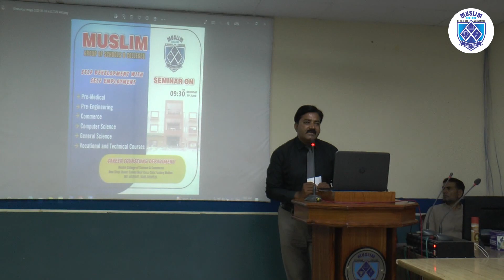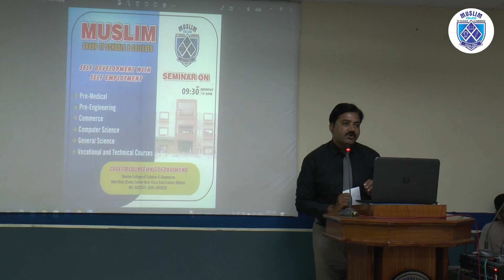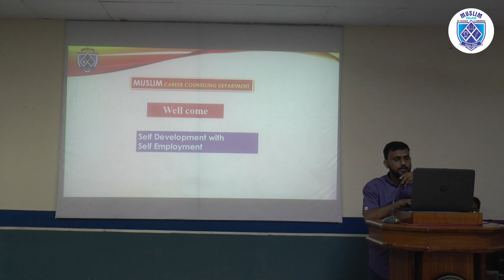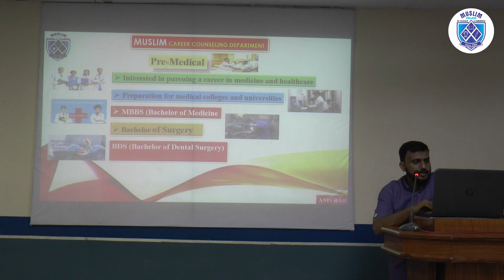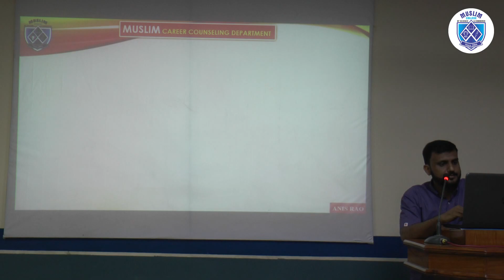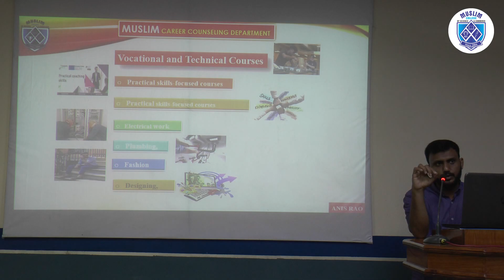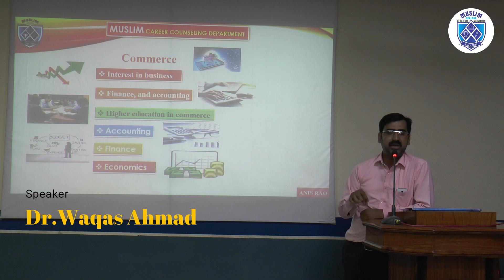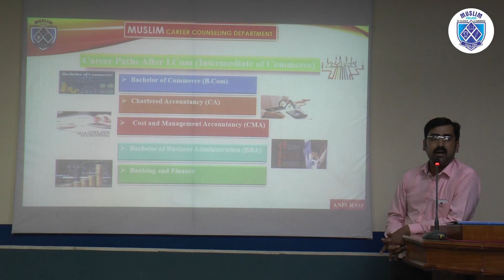Exploring Career Paths, Guidance for Matric Students | Seminar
Join us as we delve into the world of Medical, Non-Medical, and Commerce professions. We will explore the educational requirements, career prospects, key skills, and challenges associated with each field. Our experienced speakers, including experts from Muslim College and industry professionals, will share their knowledge, expertise, and personal experiences to help you make an informed decision about your future.

Whether you're inclined towards the life-saving world of Medicine, the problem-solving realm of Non-Medical fields, or the dynamic and business-oriented domain of Commerce, our channel is here to provide valuable information and guidance.